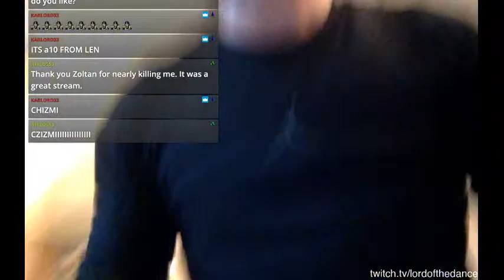Work Out at Home with Dance Lord Zoltan Papp of Michael Flatley's Lord of the Dance | June 11, 2020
Don't expect the Dark Lord of Michael Flatley's Lord of the Dance: Dangerous Games to go easy on you in a workout session. Do expect to have fun learning a workout routine with accomplished Irish dancer Zoltan Papp in this June 11, 2020, livestream archive.

Interact with the cast of Lord of the Dance! We host livestreams several times each week.